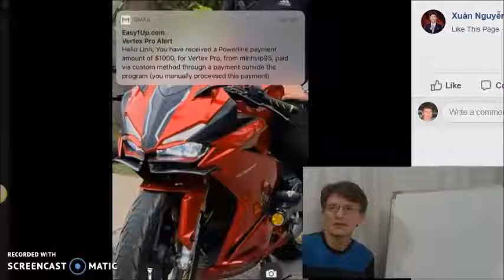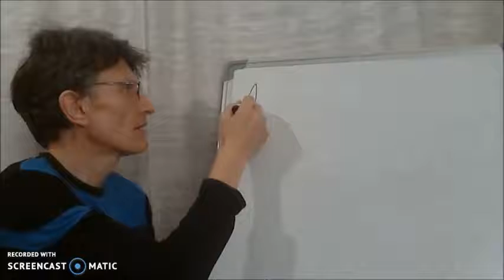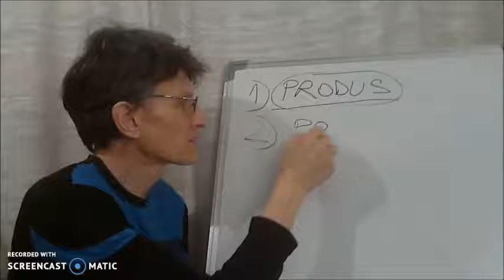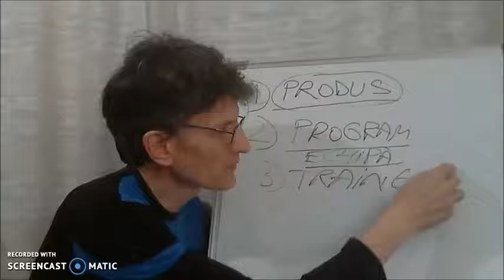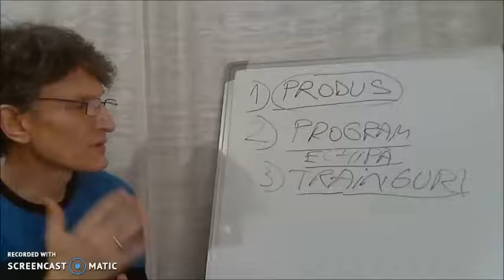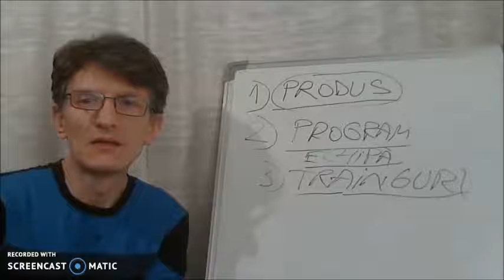Cum Au Castigat Colegii De Echipa 250$,500$ Si 1 000$ Online(2020)Secretul Sa Faci Bani Pe Net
Vezi videoul cum functioneaza.

How my Systems works?

cum poti,
cum am,
cum fac,
cum am castigat,
cum castig,
romania,
bani pe net,
bani online,
castiga bani,
Romania,
romania 2019,
romania,
2019,
2020,